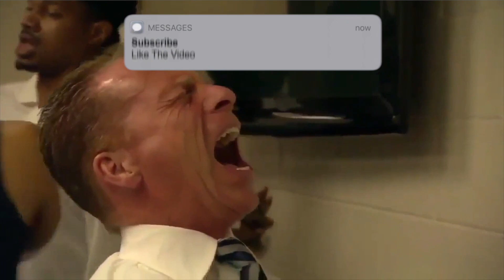BEST BADGE SETUP AFTER PATCH 5 for EVERY BUILD & ANY AMOUNT of BADGE UPGRADES in NBA 2K21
If you guys want the best 99 overall method, get this video to 1k likes

This Is The Best Defensive Badge Setup For Any Amount Of Badge Upgrades For Both Guards & Bigs

TIME STAMPS
Start: 0:00
Intro: 0:59
Finishing 1-15 Gold Guards: 2:51
Finishing 16-30 HoF Guards: 7:28
Finishing 1-15 Gold Bigs: 12:18
Finishing 16-30 HoF Bigs: 17:17
Shooting 1-15 Gold Guards: 22:31
Shooting 16-30 HoF Guards: 28:53
Shooting 1-15 Gold Bigs: 35:20
Shooting 16-30 HoF Bigs: 40:56
Playmaking 1-15 Gold Guards: 46:06
Playmaking 16-30 HoF Guards: 51:29
Playmaking 1-15 Gold Bigs: 57:35
Playmaking 16-30 HoF Bigs: 1:02:03
Defensive 1-15 Gold Guards: 1:07:40
Defensive 16-30 HoF Guards: 1:12:19
Defensive 1-15 Gold Bigs: 1:15:34
Defensive 16-30 HoF Bigs: 1:20:41

Xbox GT: YaboiFitz TV

BEST BADGE SETUP AFTER PATCH 4 for EVERY BUILD & ANY AMOUNT of BADGE UPGRADES in NBA 2K21
Best Badge Setup For Any Amount Of Badge Upgrades
Best Badge Setup For A 2-Way Pass First Point
Best Finishing Badge Setup
Best Shooting Badge Setup
Best Playmaking Badge Setup
Best Defensive Badge Setup
Best Badge Setup For Slashers
Best Badge Setup For Sharps
Best Badge Setup For Shot Creators
Best Badge Setup For Playmakers
Best Badge Setup For Lockdowns
Best Badge Setup For Glass Cleaners
Best Badge Setup For Rim Protectors
Slithery Finisher
Contact Finisher
Lob City Finisher
Relentless Finisher
Fancy Footwork
Consistent Finisher
Giant Slayer
Pro Touch
Backdown Punisher
Dropstepper
Pick & Roller
Putback Boss
Difficult Shots
Corner Specialist
Range Extender
Green Machine
Hot Zone Hunter
Clutch Shooter
Hot Start
Tireless Shooter
Catch & Shoot
Deadeye
Volume Shooter
Steady Shooter
Flexible Release
Quick First Step
Handles For Days
Unpluckable
Floor General
Stop & Go
Dimer
Needle Threader
Bail Out
Post Spin Technician
Break Starter
Heart Crusher
Rim Protector
Interceptor
Brick Wall
Rebound Chaser
Off-Ball Pest
Clamps
Pick Dodger
Intimidator
Chase Down Artist
Pogo Stick
Tireless Defender
Pick Pocket
Worm
Box
Get More Contact Dunks 2K21
Get More Greens 2K21
Get More Ankle Breakers 2K21
Get More Stops 2K21
Get More Rebounds 2K21
NBA 2K21
Patch 4